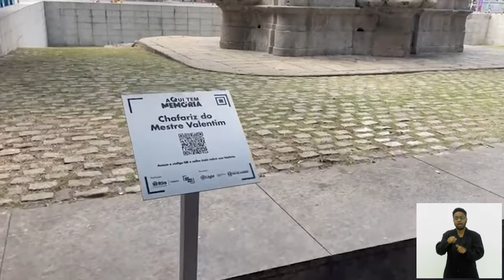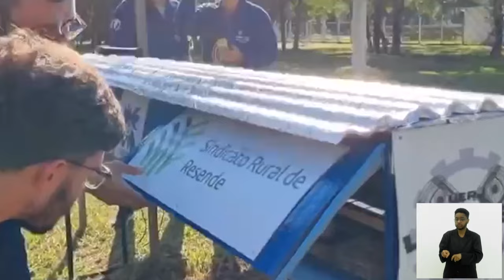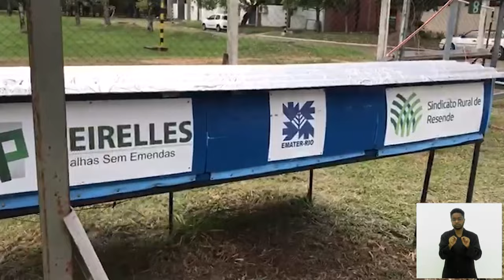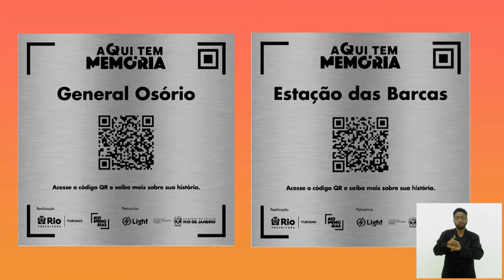Jornal Bom Dia Alerj - 29/04/24